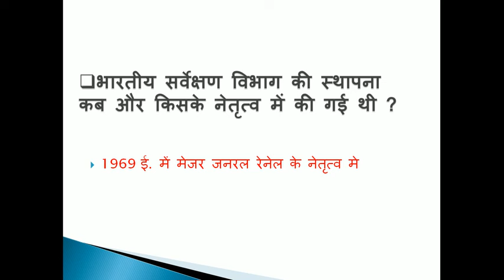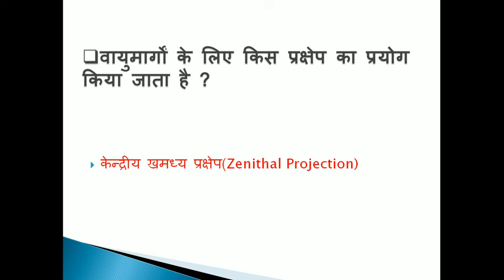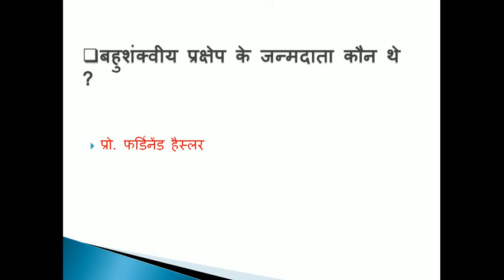भूगोल के तथ्य भाग -1